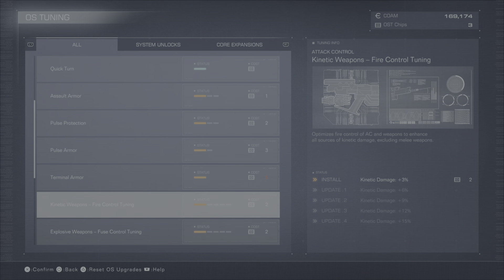armored core 6 (no commentary) PS5 lets play part 4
welcome everyone to my amore core 6 PS5 let's play (no commentary) it's a fighting game but it's also a adventure game